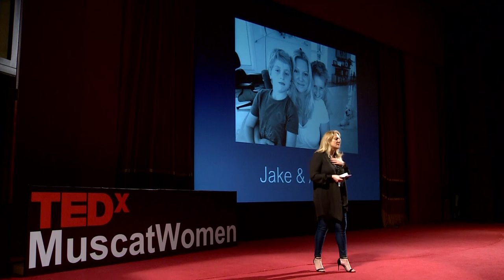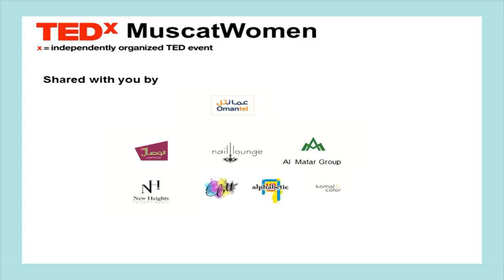Road to Equestrian | Abigail Blom | TEDxMuscatWomen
Abigail shares the deeper perspective of Equestrian which  directed her   at the time when  external  influence was controlling the growth and understanding of her path. Life-long accomplished equestrian, full-time influencer, entrepreneur and mother; Abby certainly gives 100% to everything she does and more.
Having spent the best part of a decade here in the Middle East, Abby now calls the UAE home.  Her passion for horses and connecting the equestrian community has resulted in the UAE’s first and only online, digital magazine – ‘The Show Hub’.
Using her knowledge of the current equine market, Abby’s entrepreneurial streak has helped many new products reach this unique market and has even launched her own clothing line ‘Jodkas’ and published her own children’s book series featuring the characters ‘Etty & Ella’ - of course, one of them is a horse.
Abby’s passion, drive, and commitment to equestrianism is clear to be seen, not just in the saddle but in all areas of her life.  Her generosity of spirit, collaborative and encouraging outlook makes this lady one to watch as she develops the equestrian world round about her. This talk was given at a TEDx event using the TED conference format but independently organized by a local community.